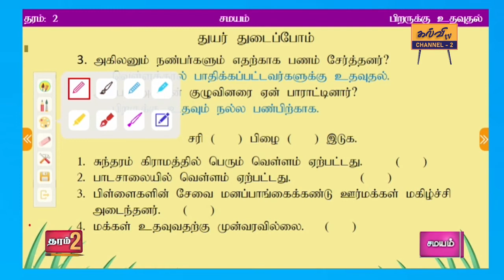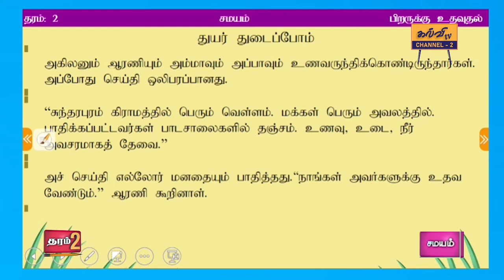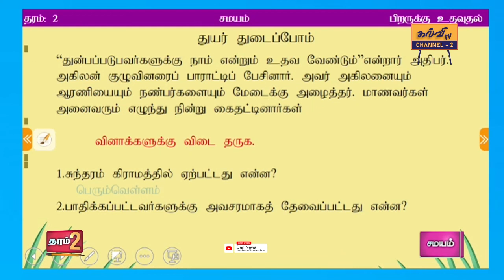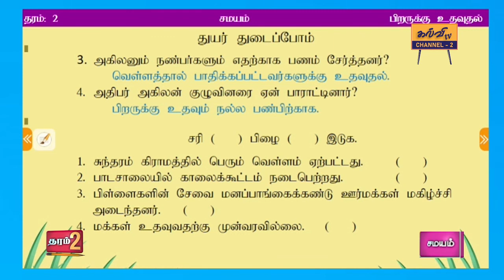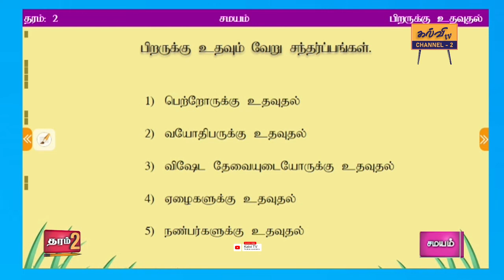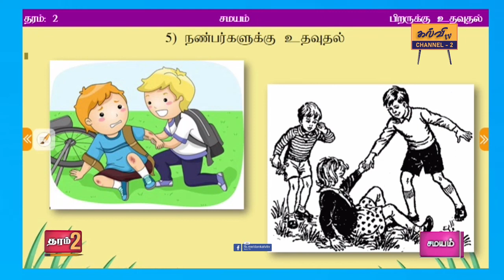சைவசமயம் | துயர் துடைப்போம் | Religion | தரம் - 02 | Grade - 02 | 09.11.2021